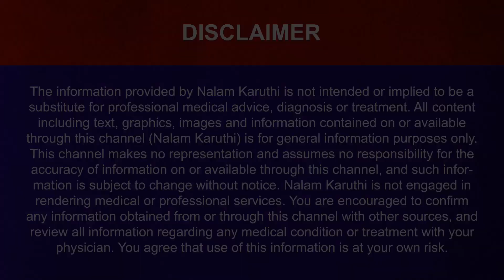தலைமுடி பிரச்சனைக்கு நிரந்தர தீர்வு! Permanent solution to hair fall problem | தினமொரு நலம் 58